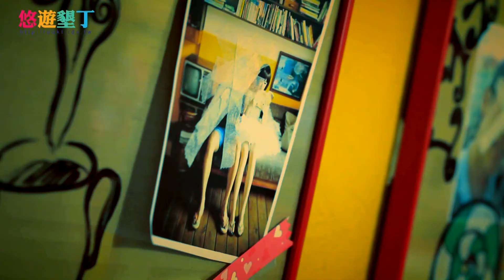旅行公寓...[悠遊墾丁]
旅行公寓位於恆春鎮中心，恆春警察局對面，因為交通便利、租金便宜、生活機能也很好；從以前就是背包客來墾丁旅遊的首選，不管包月還是日租都非常划算，而且還是偶像劇「我在墾丁*天氣晴」的場景之一喔！現在重新裝潢後，增加了許多更優質的服務，歡迎舊雨新知前來體驗。